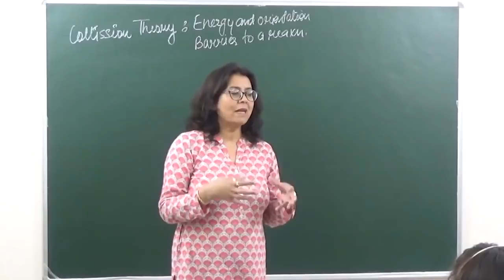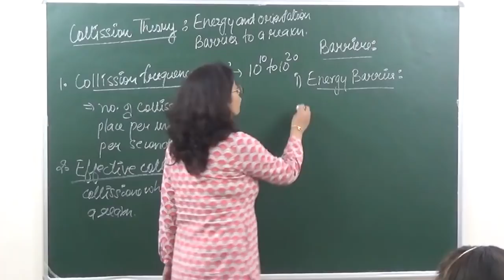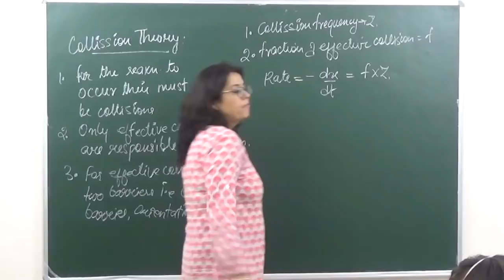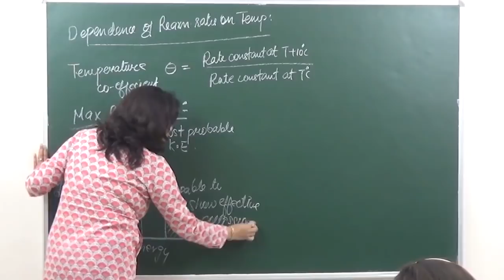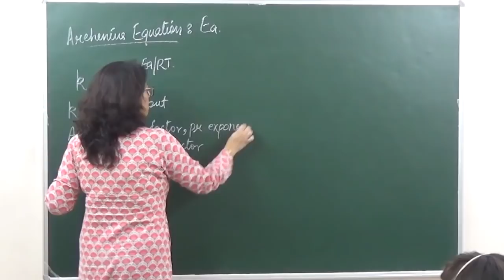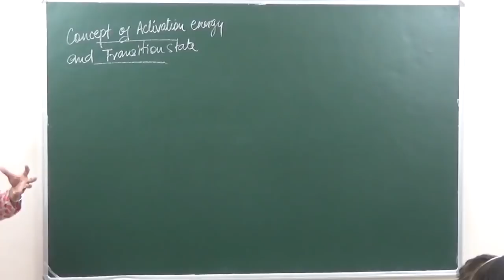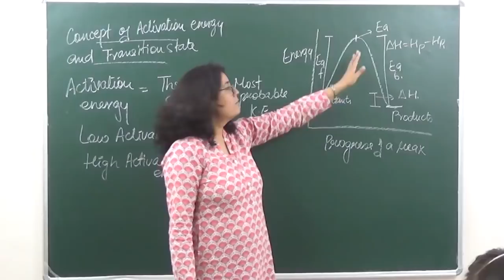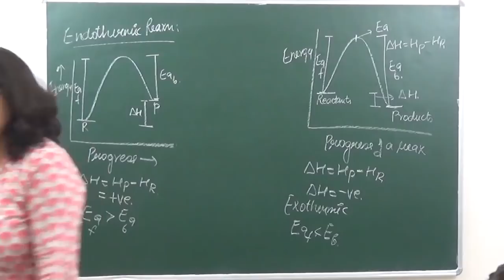CHEM-XII-4-05 Collision Theory (2017) Pradeep Kshetrapal Physics channel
Chemistry, Class  XII Chapter: Kinetics Topic: Collision Theory   Classroom lecture by Shaillee Kaushal. Language : English mixed with Hindi.